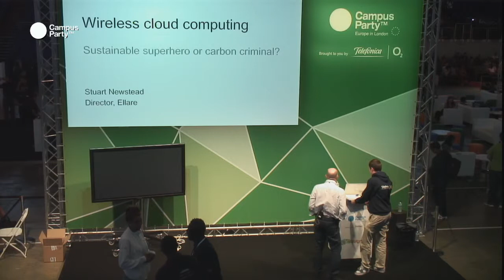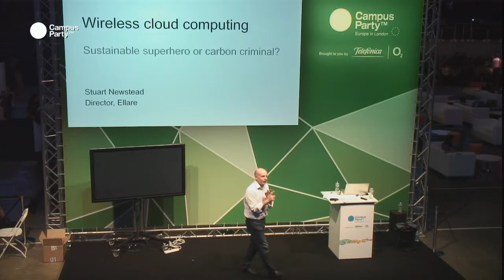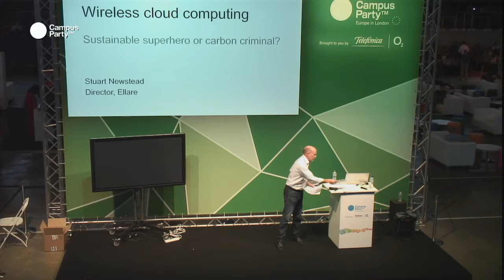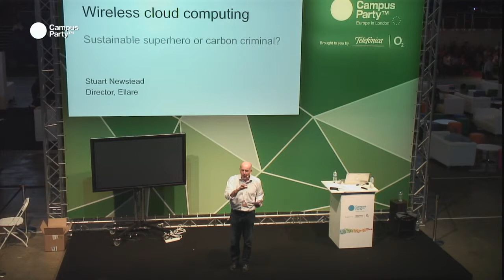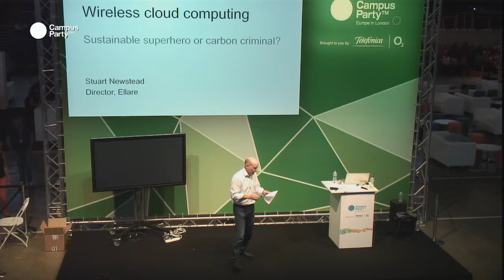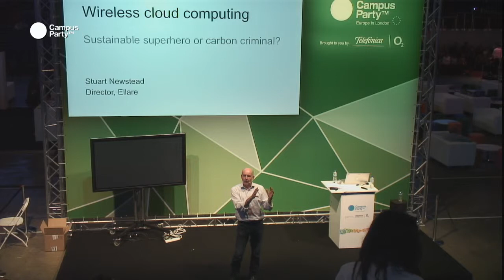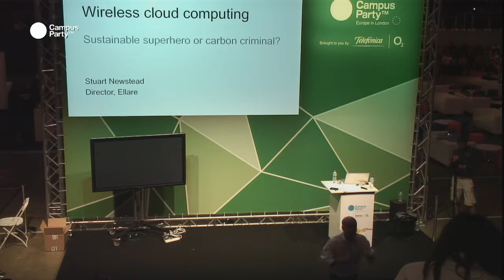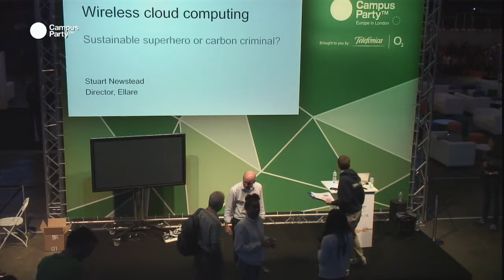CPEU3 - photography , an evolution! STUART WESTON